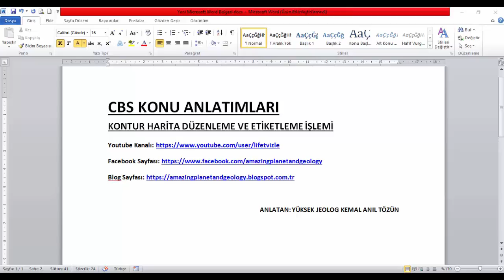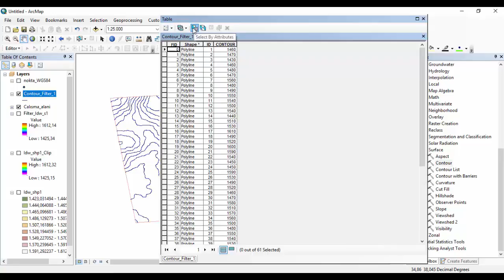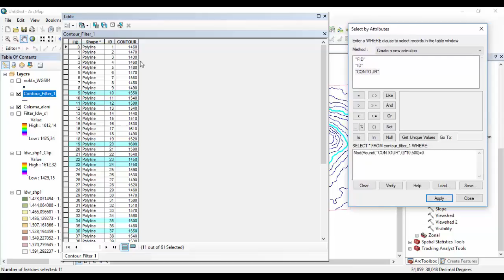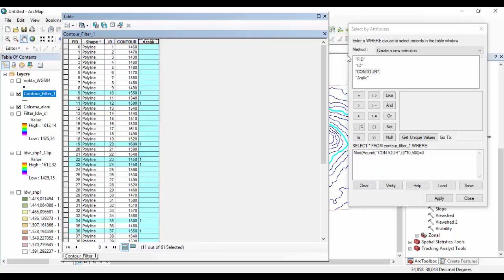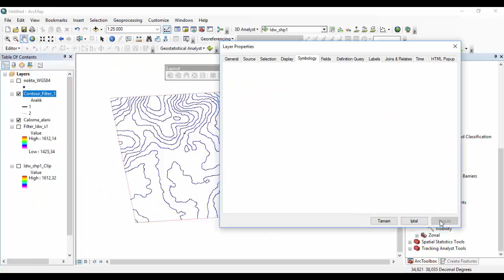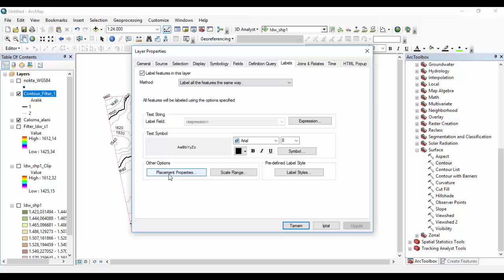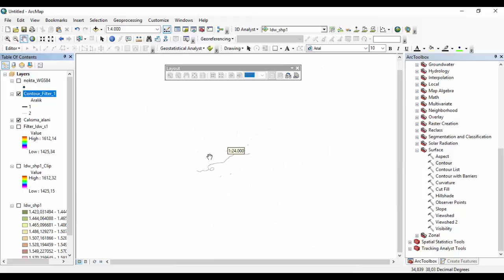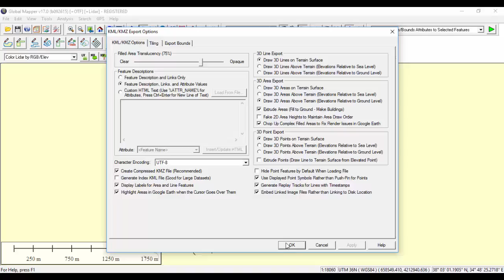Münhani-Kontur Haritalarının Düzenlenmesi ve Etiketlenmesi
Coğrafi Bilgi Sistemleri (CBS-GIS) Video Eğitimleri

Google Earth üzerinde hatlar belirlenerek Dijital Yükseklik Modeli üzerinden münhani oluşturulması ve bunların düzenlenmesi ve etiketlenmesi işlemleri hakkında eğitim videosu sesli anlatımlı.

ANLATAN: Yüksek Jeolog Kemal Anıl TÖZÜN